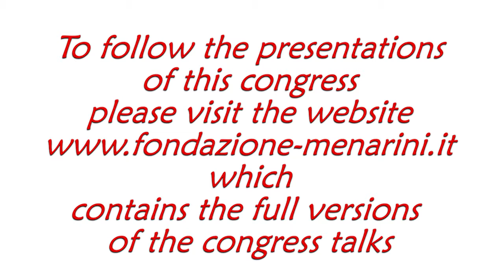Kemal SARICA: "Urological treatment of renal stones"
3rd International Meeting on Nephrolithiasis:
RENAL STONES IN PRACTICE: an advanced course

Rome 2017, 8th-10th June

Kemal SARICA
(Istanbul, TR)
Urological treatment of renal stones